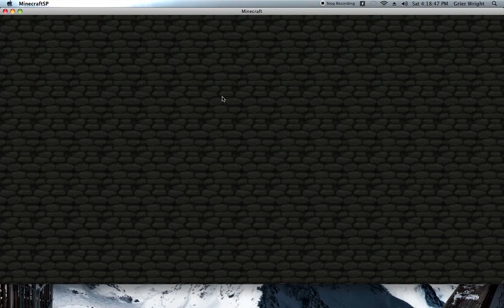WERE BACK!!!!!!! in minecraft.Pt 2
Thank you for tuning into another episode of operationbrowntown where again Kyle and Grier are continuing there adventure through the 8-bit world known as MINECRAFT.